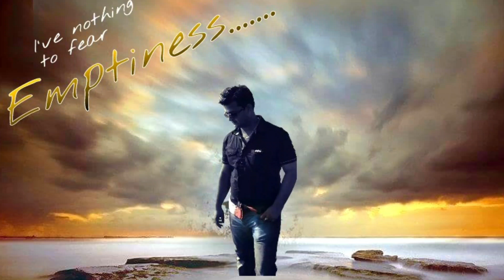O janewale ho sake to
Tribute to great Mukesh ji by Rohit Khare.